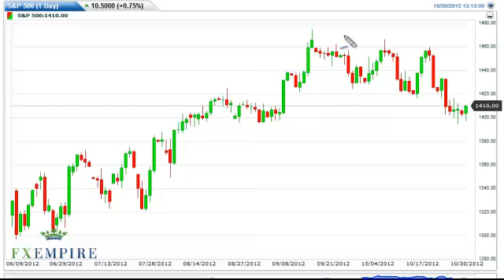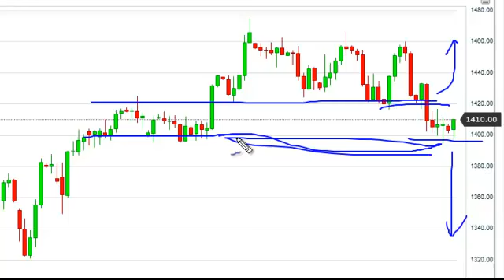S & P 500 Technical Analysis for October 31, 2012 by FXEmpire.com